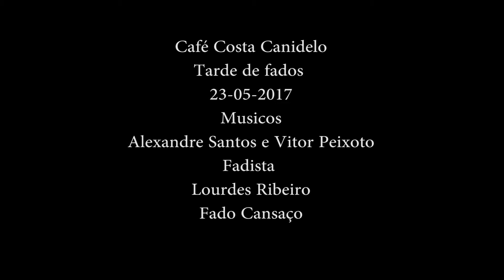Lourdes Ribeiro Fado Cansaço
Tarde de fados no Café Costa em Canidelo Gaia